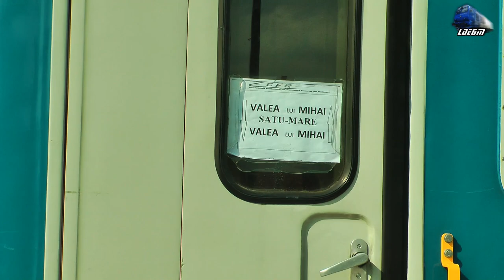Portocala Hidraulică 82-0410-4 & R6822-1 Debrecen-Satu Mare in Gara Satu Mare Station 05 March 2020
1:R6822 - Debrecen-Nyírábrány-Valea lui Mihai-Carei-Satu Mare - Portocala Hidraulică LDH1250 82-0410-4 RO-SNTFC
2:Pornire Motor/Engine Start Up - LDH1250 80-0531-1 RO-SNTFC
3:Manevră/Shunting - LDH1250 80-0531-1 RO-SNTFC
4:Manevră/Shunting - Portocala Hidraulică LDH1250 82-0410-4 RO-SNTFC
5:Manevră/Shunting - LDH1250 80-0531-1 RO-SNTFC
6:Manevră/Shunting - Portocala Hidraulică LDH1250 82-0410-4 RO-SNTFC

05 March 2020